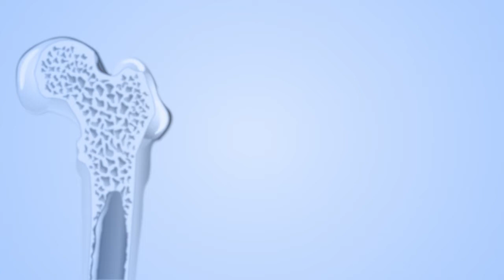What are the phases of AML treatment?